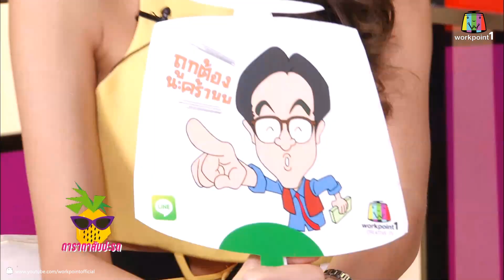ดาราตาสับปะรด_12 มิ.ย. 57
ติดตามชมรายการ ดาราตาสับปะรด